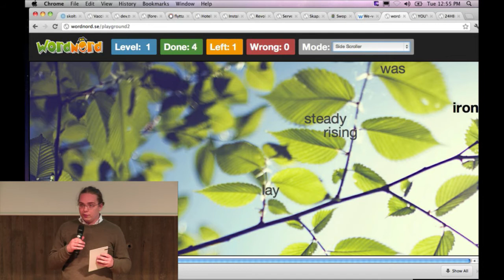24hbc 2012 - Wordnörd